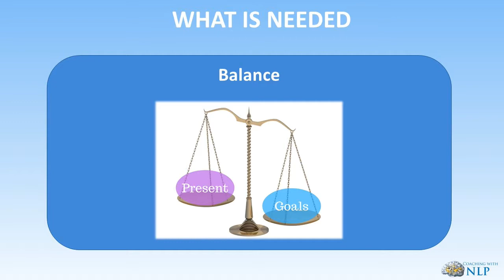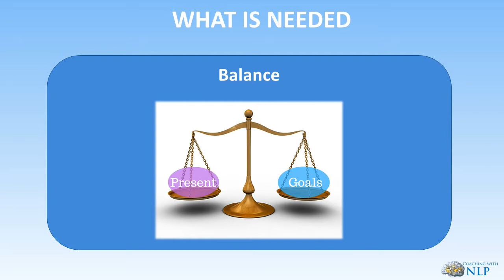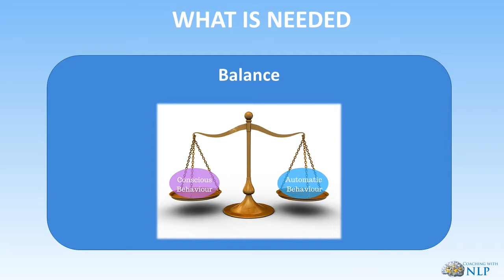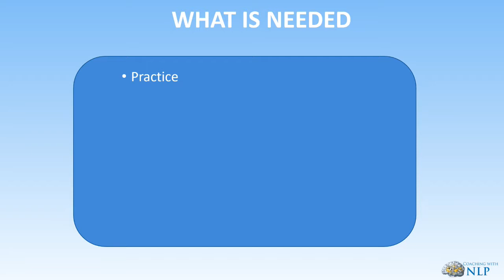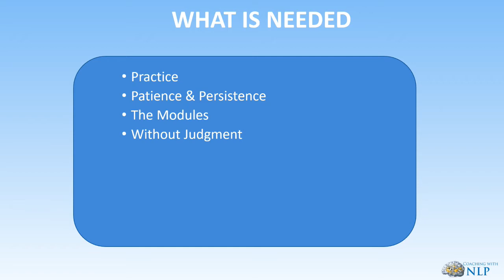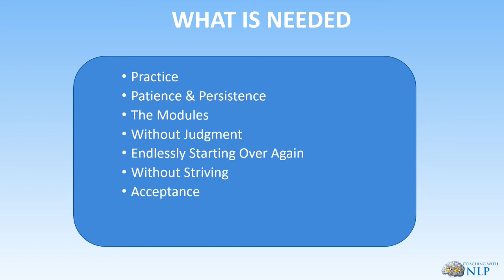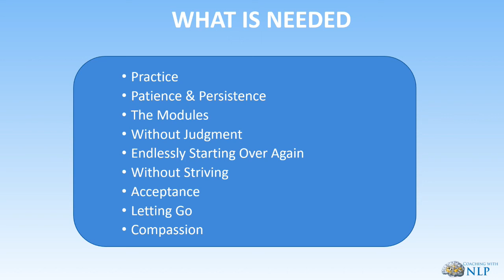Online Mindfulness Training – What is needed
Would you like to learn more about mindfulness and how to utilise it for yourself and clients?

You can use the skills you take away from this course in education, business coaching, therapy, coaching, sales, sports coaching, parenting etc.

There are various mindful meditations, poems and exercises to help you to integrate mindfulness in your daily life.

Thousands of people around the world have already learnt how to employ mindfulness into their lives. Now it is available to you in the comfort of your own home. The course is packed full of techniques and resources to assist you in becoming the best coach that you can be.

This video forms part of the 8-week online mindfulness training program. There is a full colour manual for you to download to help explain each section and the theory behind it.

To find out more, gain access to the manual and other videos that form part of this online course, simply visit the for more information.